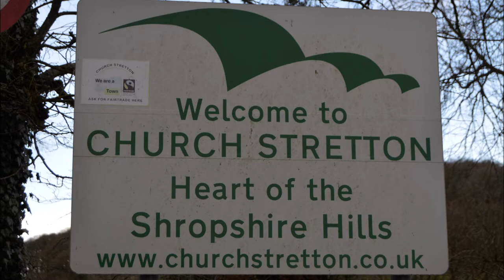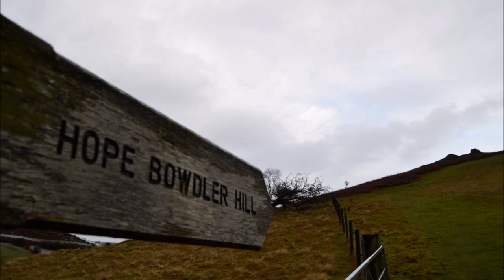Willstone Hill and Hope Bowdler Hill Shropshire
Willstone Hill and Hope Bowdler Hill
slideshow of my walk around Willstone Hill and Hope Bowdler Hill against the elements.
please note due to the age of these leaflets and videos some of the information above maybe out of date.